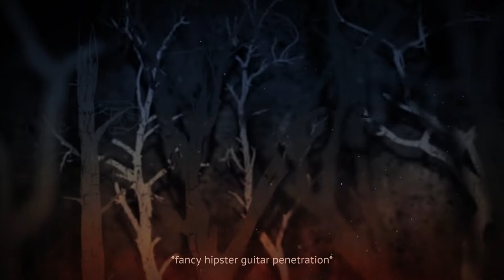Antaraxid – Nihilism – Lyric Video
Metal / Basel / Switzerland

Nihilism – Lyric Video